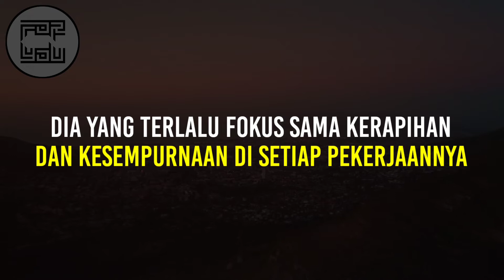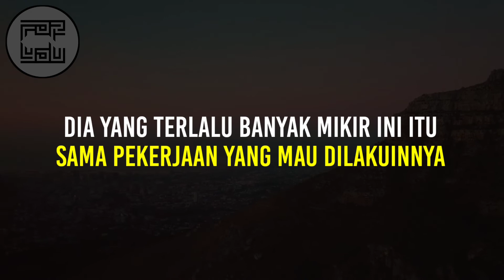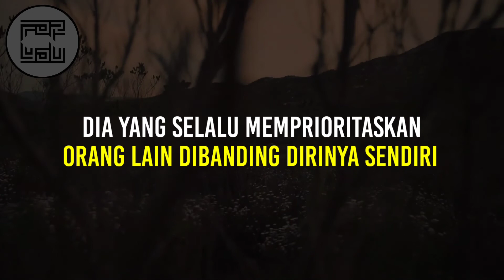Tipe orang yang suka menunda pekerjaan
Menunda pekerjaan ternyata banyak tipenya, dan alasan-alasan tertentu